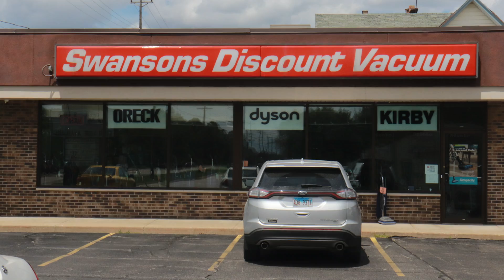Austin Air Systems Helps Announcer Overcome Allergies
We owe it to ourselves to perform to the best of our ability. Don't let allergies get in your away. Take control of your allergies by improving the quality of the air you breathe.

In this short video, see how one race track announcer relies on the help of an Austin Air System HealthMate Jr from Swanson's Discount Vacuum.

Did you know the showroom at Swanson's uses two Austin Air purifiers? Few stores can boast that they have medical grade HEPA filtered air.

See (and breathe) everything there is to love about Austin Air Systems at our store in Machesney Park